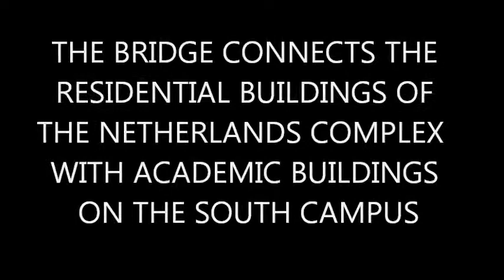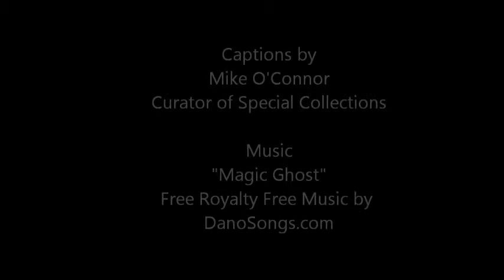Hofstra's West Pedestrian Bridge Installation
The installation of Hofstra University's West Pedestrian Bridge on November 29, 2006.